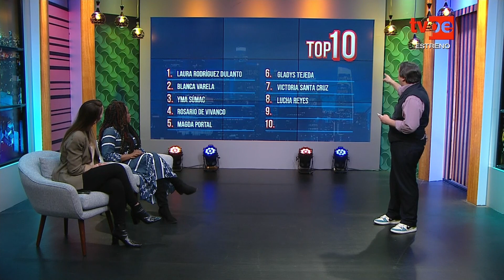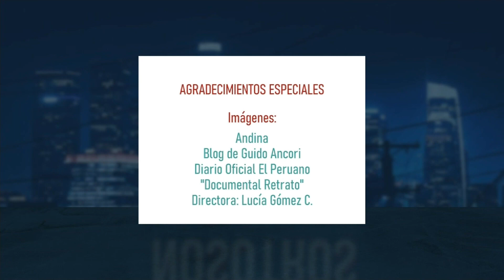Lo mejor de nosotros: El rol de la mujer peruana (26/11/2023) | TVPerú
Hoy hablamos del rol de las mujeres en la historia del Perú.